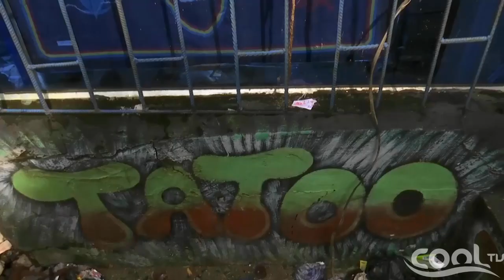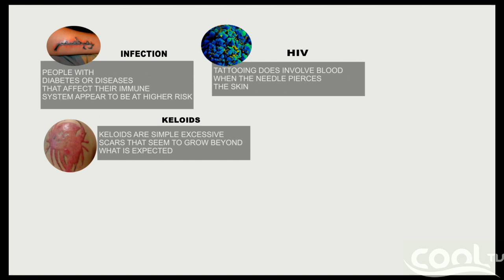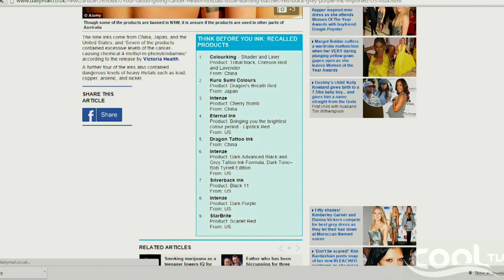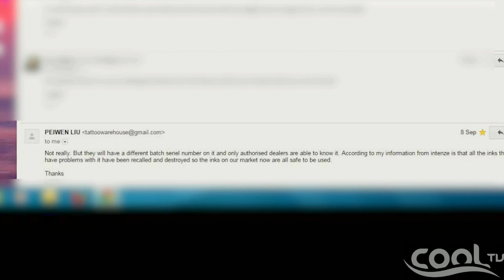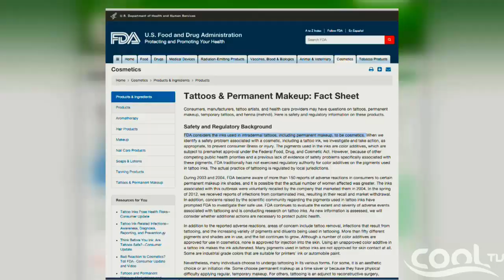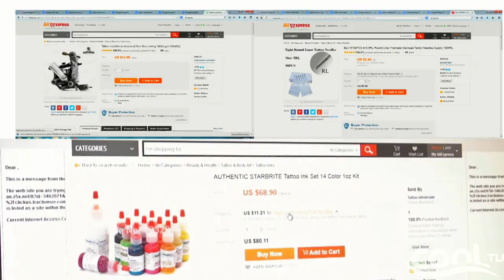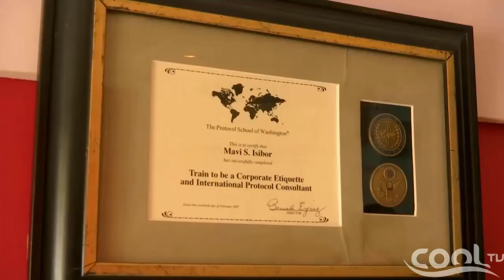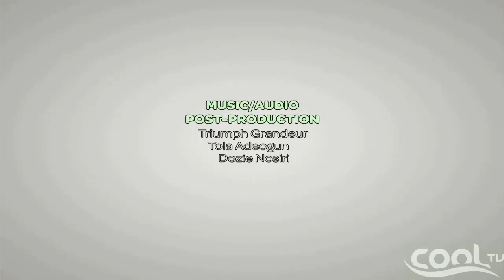30 MINUTES (Documentary) Tattoos | Cool TV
On this informative and educative documentary program on Cool TV we take a look at Tattoos... Find out all you need to know as we take an investigative view on the practice in Nigeria. Watch, share & learn. It's Cool TV, TV for everyone!